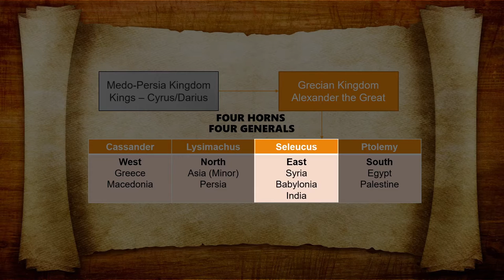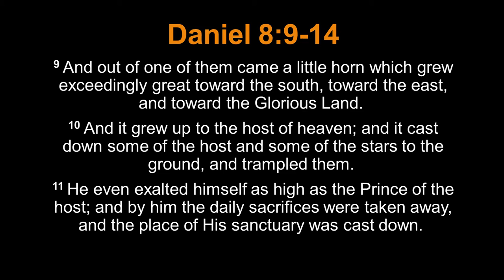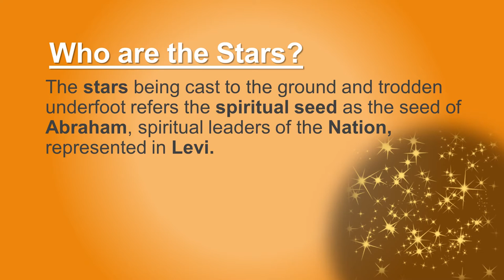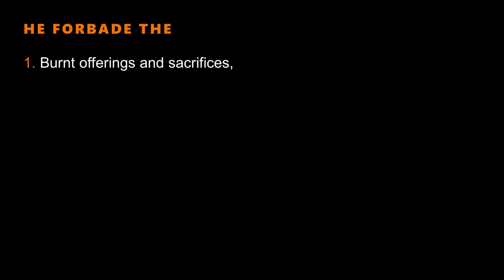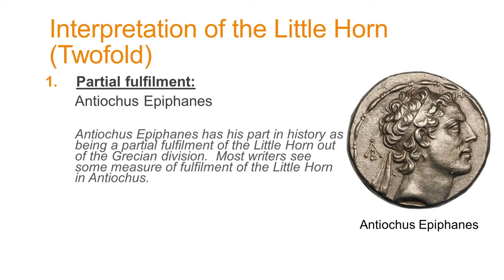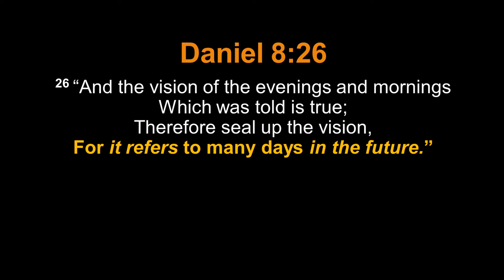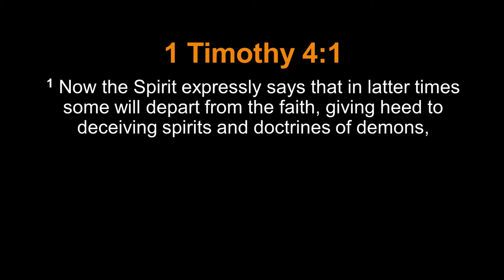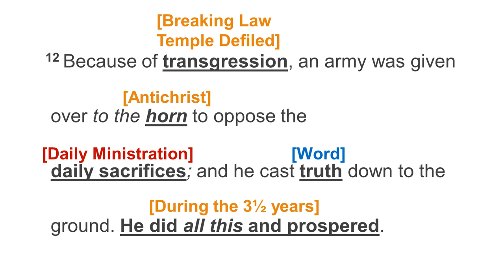Daniel Chapter 08 Part 4 - The Little Horn